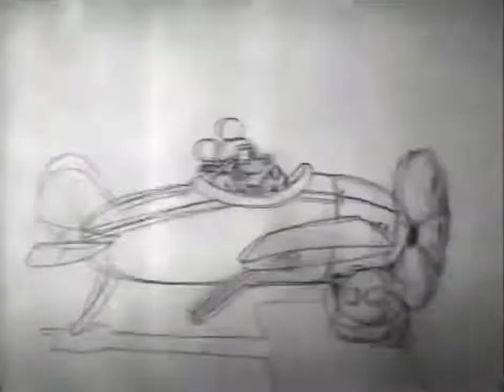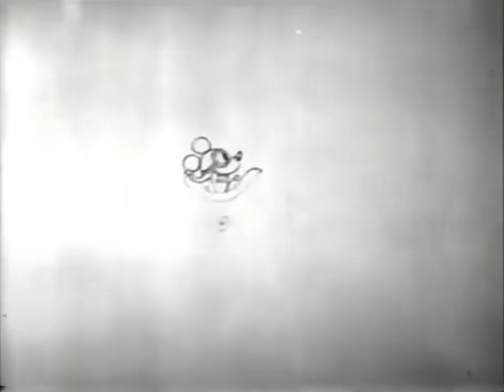Mickey Mouse - The Mail Pilot (Pencil Test)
This Is A Pencil Test Fragment From Mickey Mouse "The Mail Pilot" (1933)